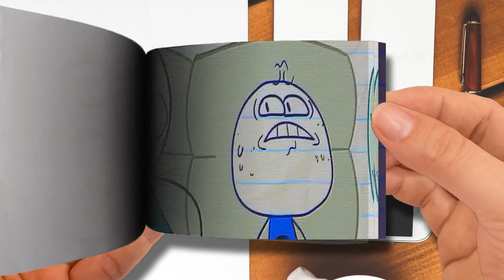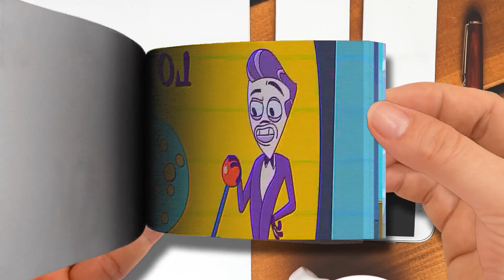【Flip Book】 Pencilmate Gets IGNORED？！ - Animated Cartoons Characters - Animated Short Films-Part 3